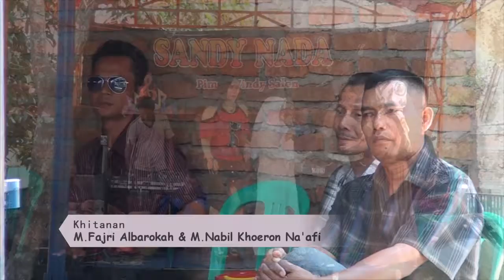5 Sandy Nada Pernikahan Tatang & Yusniawati @ Majasari Ligung Majalengka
Hub. Facebook Sandy Nada Pernikahan Tatang & Yusniawati @ Majasari Ligung Majalengka